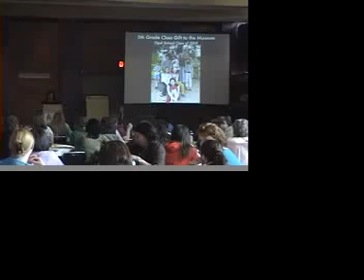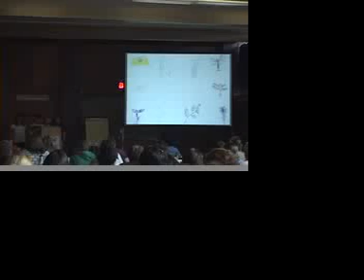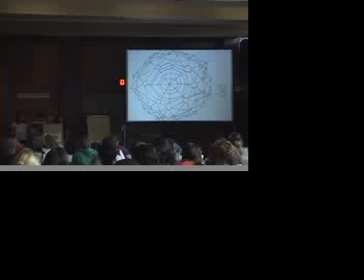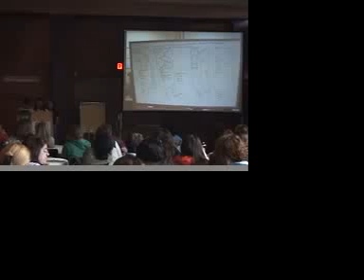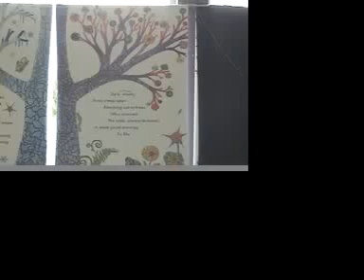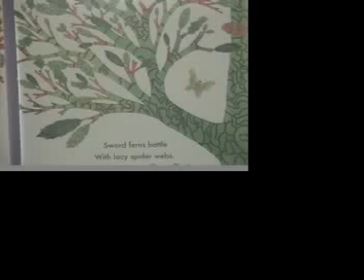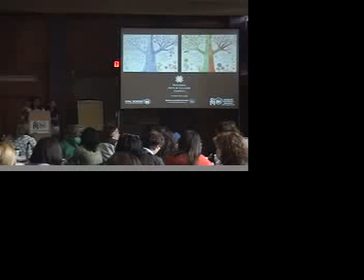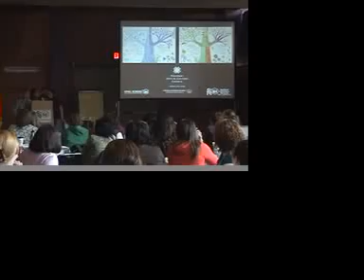5th grade gift 10